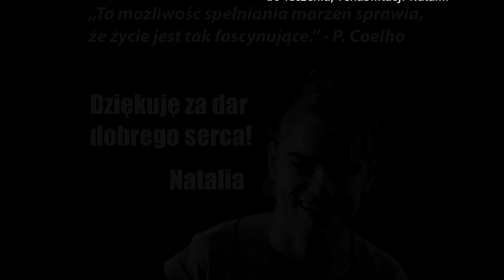Życia mała garść - podziękowanie od Natalki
„Życia mała garść” powstała we współpracy
z MGOK w Więcborku i wspaniałych dziewczyn,
które śpiewają na co dzień.

Utwór ten jest pewnego rodzaju podziękowaniem
dla Wszystkich ludzi dobrego serca:
darczyńcom, ofiarodawcom, wolontariuszom,
terapeutom, przyjaciołom i tym,
których nie znamy osobiście,
którzy w jakikolwiek sposób przyczynili się
do leczenia, rehabilitacji Natalii.